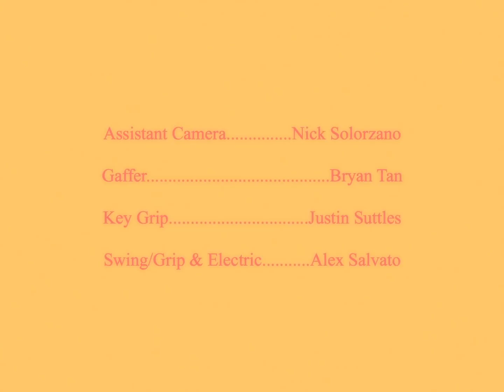All The Rest | Our Youth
A Story First Film Production

Director/editor/colorist - Jesse Scimeca
Producer/director of photography - Chris Gray
Visual Effects Supervisor- Matthew Steele Finley
Assistant director - Isabelle DiGiulio
Set decorator - Ashley Caldwell

Assistant camera - Nick Solorzano
Gaffer - Bryan Tan
Key grip - Justin Suttles
Swing/grip & electric - Alex Salvato

Hair & Makeup/wardrobe -  Brittany Scimeca & Julia Rae
Production assistants - Rashaud Foster & Theodore Estes & Chad Smith
Song playback - James Tyler Wallace
Picture car provided by - Jubie & Kevin Moore